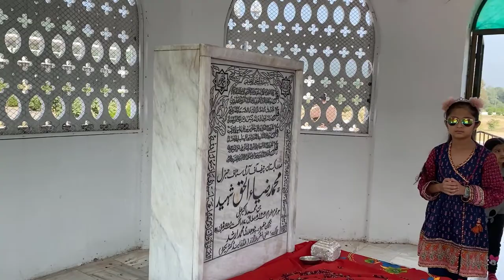Visiting Faisal Mosque with Family❤️ | Rana Adeel Ahmad Vlog | Episode 89 - Part 2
Video Content
Islamabad
Sahiwal
Faisal Mosque
Faisal Masjid
Tret, Murree
explore islamabad
Trip To Islamabad
Visit To Islamabad
The Capital Of Pakistan
Explore Pakistan (Travel & Tours)
Our Last Day On The Trip - Tret, Murree
Visiting Shah Faisal Mosque || Islamabad Vlog
Visit to Faisal Mosque with Guest | فیصل مسجد
Road Trip From Islamabad to Lahore with Family❤️
Road Trip From Sahiwal to Islamabad with Family❤️
Family Tour | Family Trip Vlog | Travel To Islamabad
Trip To Islamabad The Capital Of Pakistan | Rana Adeel Ahmad Vlog

70 (Iftar at Imran's House)
71-